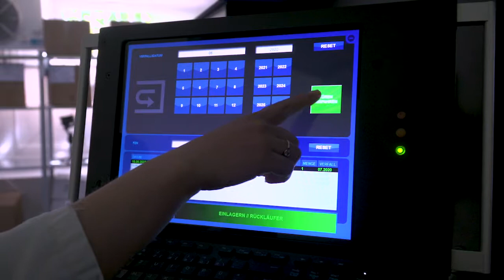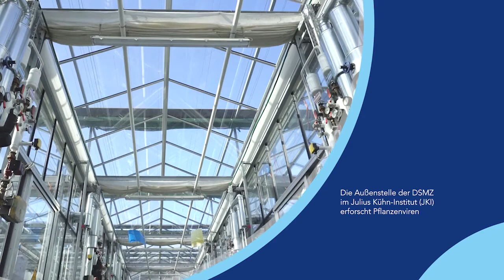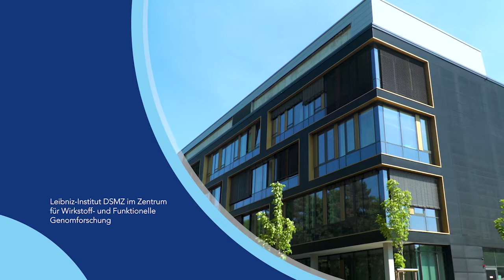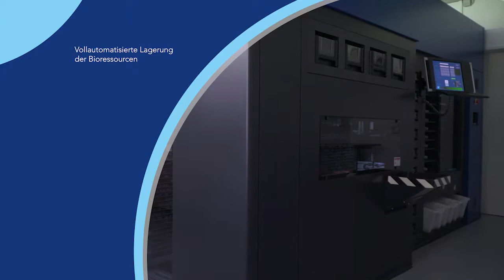Das Leibniz-Institut DSMZ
Dieser kurze Film gibt einen Überblick über die Sammlungs- und Forschungsaktivitäten des Leibniz-Instituts DSMZ-Deutsche Sammlung von Mikroorganismen und Zellkulturen